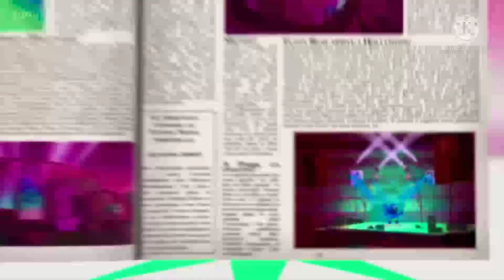All Greek gummy bear song fast speed